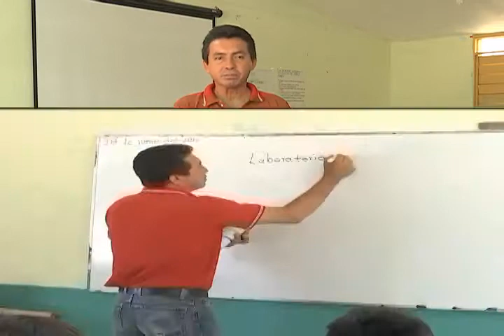CUADRO DE HONOR ESTUDIANTE EKMUL